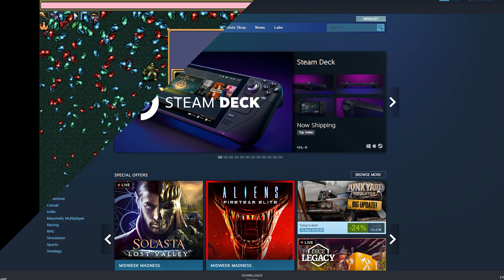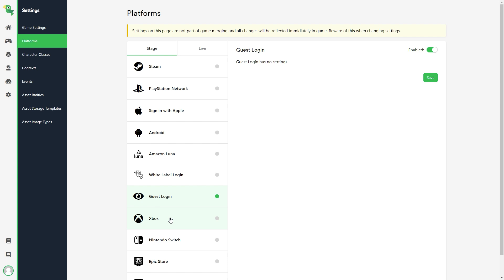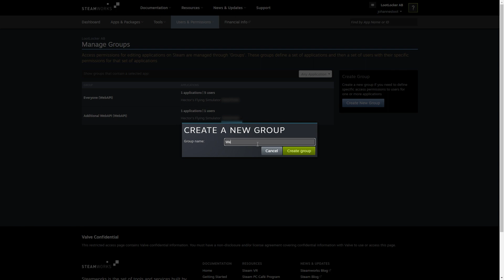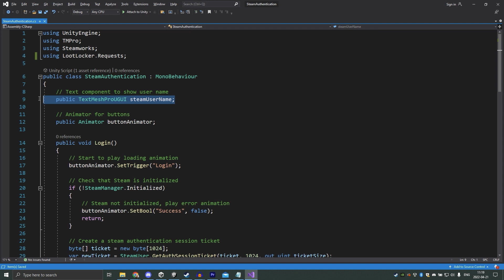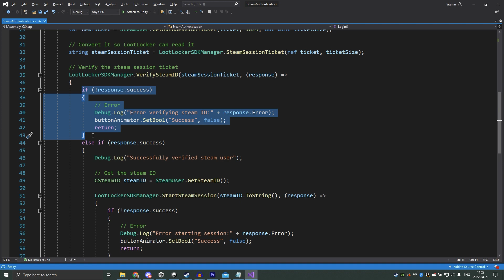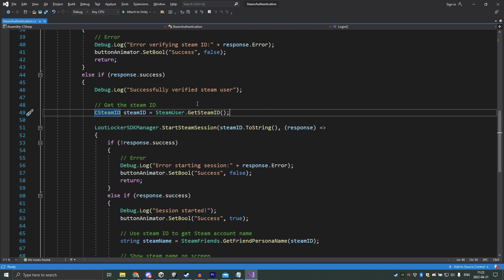Easy Steam login in Unity - Player Authentication - Learn with LootLocker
Login and authenticate your game with Steam and other platforms. Multi platform and cross platform support and account creation for Unity 3D in 2022. Using Steamworks Web API publisher key for LootLocker to release your game on as many platforms as possible.
📑Timestamps:
00:00 - Intro
00:16 - Why multi-platform?
01:28 - Prerequisites
01:47 - Example project
02:08 - Setup LootLocker settings
02:34 - Create a Steam publisher key
03:02 - Code walkthrough
05:41 - Outro
🔗 Links mentioned in the video:
🎮 Gameplay footage from these games and YouTube channels:
Vampire Survivors by Luca Galante, played by me (Johannes)